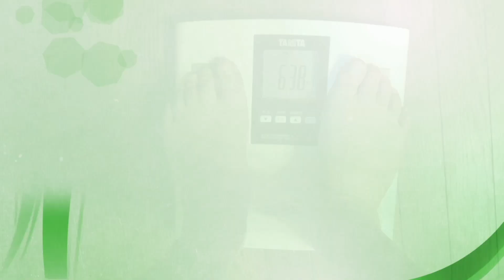【草刈り】ナイロンコードぐるがりで、夕方でも暑くて死にそうな作業です。でも思ったほど体重は減りませんでした。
とても暑いです。
相変わらずの草刈りです。
まだまだ続きます。

No.26810728